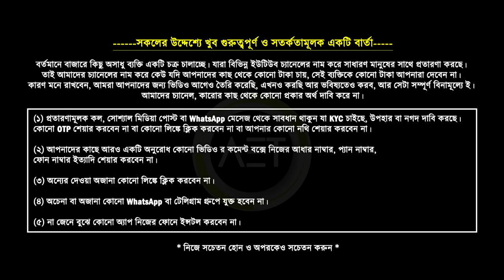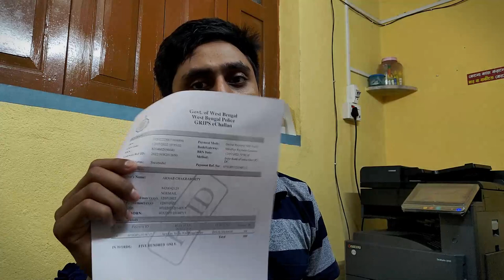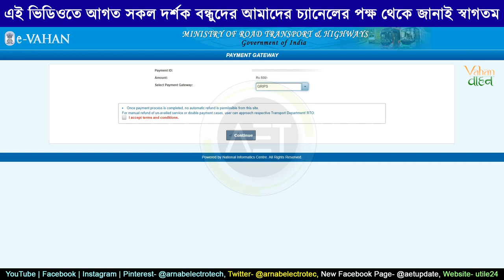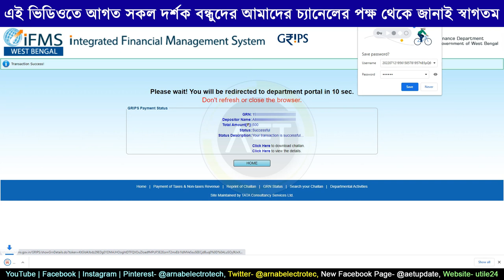How to pay traffic fine online in West Bengal | WB traffic challan online payment | bike helmet fine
About this video:
In this video we've discussed about the online payment procedure of fine/ challan charged by traffic police.
how to pay bike fine online in west bengal
how to pay bike fine online in bengali
how to pay bike fine in phonepe
how to pay bike fine online in bengal
how to pay bike fine online
how to pay police challan online tamil
how to pay police challan online
how to pay e challan online
how to pay traffic challan online in west bengal
how to pay e challan online phonepe
how to pay e challan online through paytm
how to pay traffic fine online in west bengal
how to pay traffic fine online phonepe
how to pay traffic fine online google pay
how to pay kolkata traffic police fine online
how to pay kolkata traffic police challan
how to pay kolkata traffic police challan online
how to pay wbp challan online
how to pay west bengal police challan online
bike fine payment online bengali
bike fine payment online hindi
bike helmet fine online payment